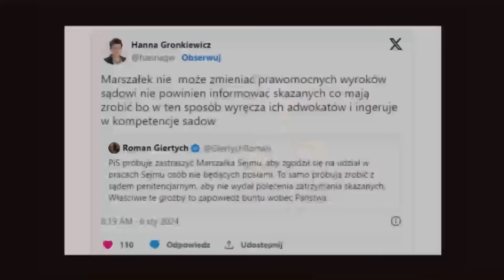Spięcie Gronkiewicz-Waltz z Giertychem. Poszło nie tylko o Hołownię!